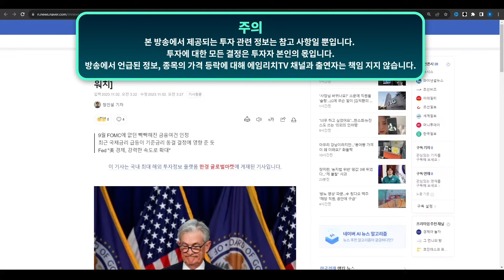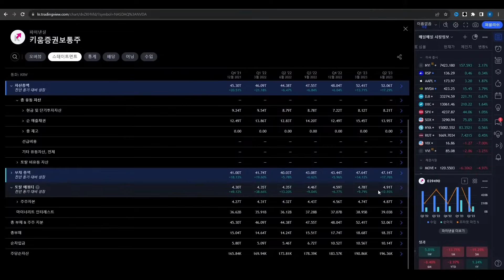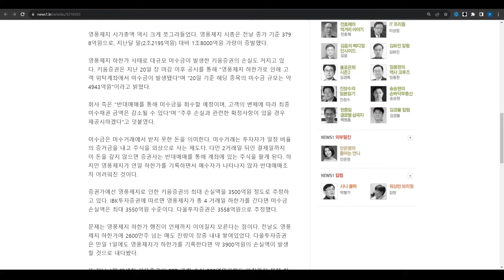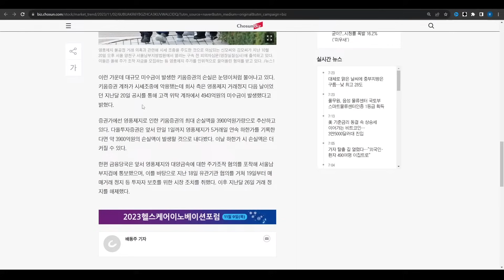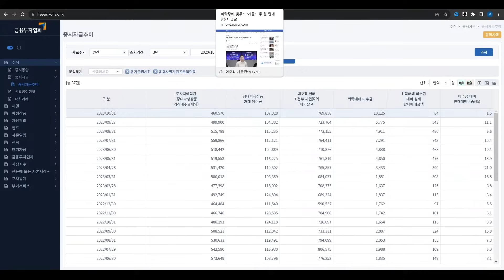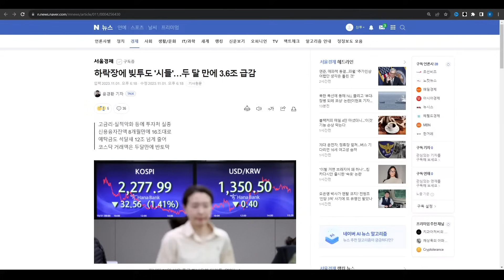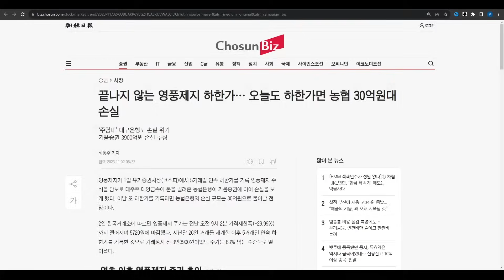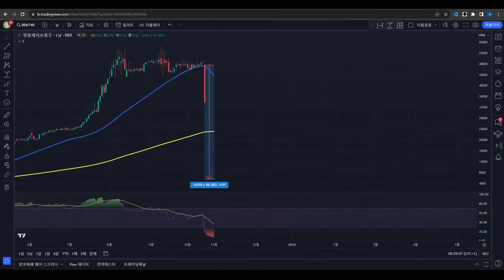다올투자증권 붕괴 우려. PF 손실에 대규모 손실까지...